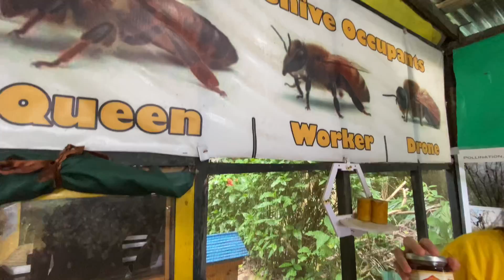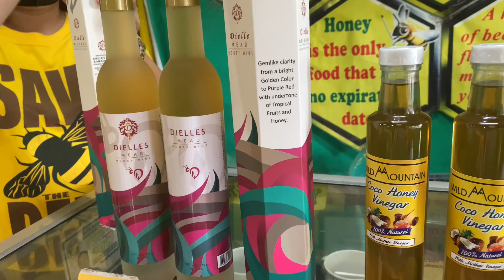Paradizoo & Ridge Park Tagaytay with kids | Jeri G.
Celebrating my daughter’s Birthday in Tagaytay!